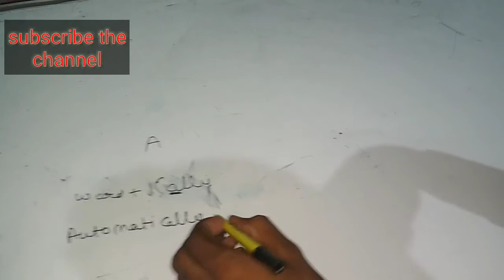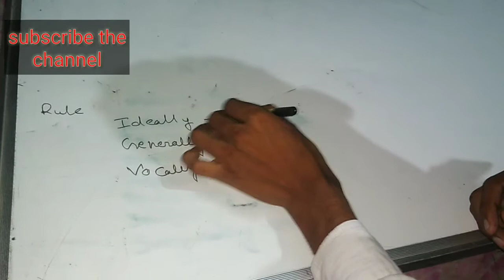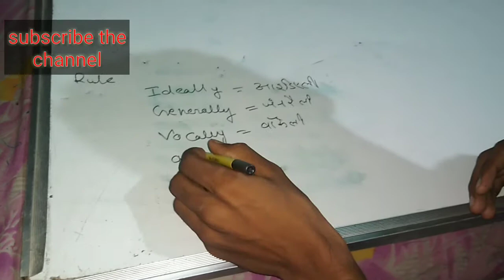silent letter A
It is the fundamental and essential part to improve the vocabulary
Useful for ssc cgl ,chsl, mts and banking exams.